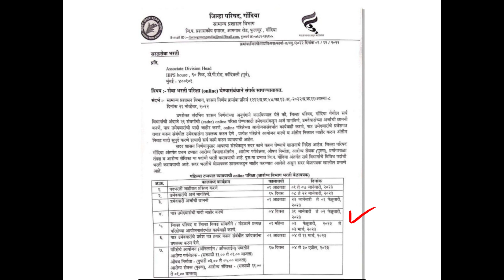जिल्हा परिषद भरती 2023 गोंदिया | zp bharti new update| anganwadi bharti 2022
talathi bharti question paper maharashtra,
तलाठी भरती महाराष्ट्र 2020,
previous year questions paper talathi bharti maharashtra

gram sevak bharti 2022 maharashtra,
gram sevak bharti 2022 maharashtra date,
gram sevak bharti 2022 result,
gramsevak bharti update,

gramsevak bharti,
vistar adhikari zp,
vistar adhikari panchayat,
zilha prishad bharti,

arogya sevak,
pharmacist recruitment zp,
zilha parishad,
zilha prishad

zp bharti new update today,
zilha parishad bharti,